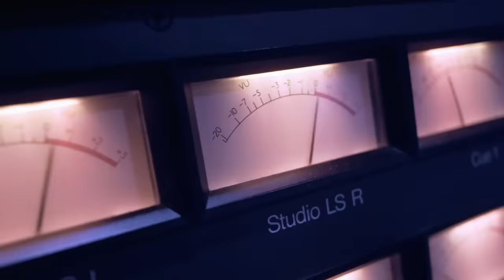Reacting to Lea Salonga Miss Saigon Audition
For the first time on our @vqsstudio Roma and Briana react to @MsLeaSalonga audition of Miss Saigon

Featuring
Roma Scarano @romascarano
Briana Lyn @briana_lyn

Video edit and show producer: Philip Garcia
Camera: Sean Murphy